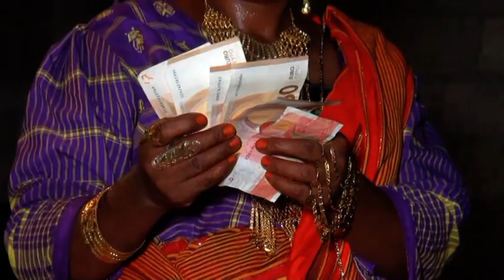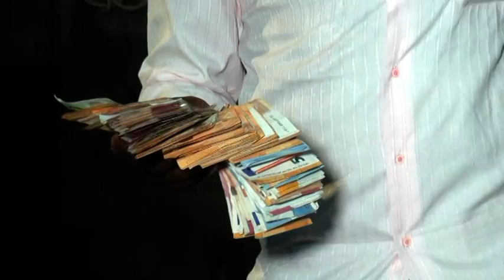NIOUMAMILIMA 2019 WADAHA AMED HASSANE & ZAINABA ALI